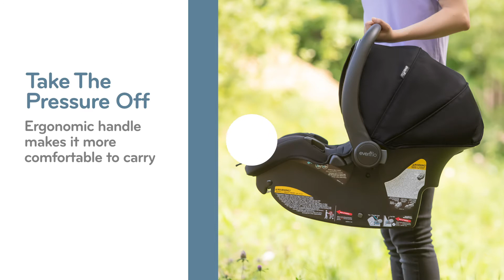NEW LiteMax DLX Infant Car Seat with FreeFlow Fabric and SafeZone Load Leg Base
FEATURING:

SAFETY THAT WON’T QUIT: SafeZone™ Load Leg Technology stabilizes the car seat base and can reduce rotation up to 50% in the event of a frontal collision

ADJUST ON THE FLY: The no-rethread harness easily slides up and down, allowing you to adjust the seat without having to remove and rethread the harness straps

DON’T SWEAT IT: FreeFlow fabric keeps little riders happier and comfier on long car rides. This cooling mesh fabric is designed to circulate air to keep your child’s travel temperature just right

TAKE THE PRESSURE OFF: Ergonomic handle makes it more comfortable to carry

ACE THE INSTALL: SureSafe™ Installation System makes it easy to get a safe car seat install

PEACE OF MIND: Designed to meet our high safety and testing standards and meets or exceeds Federal safety standards